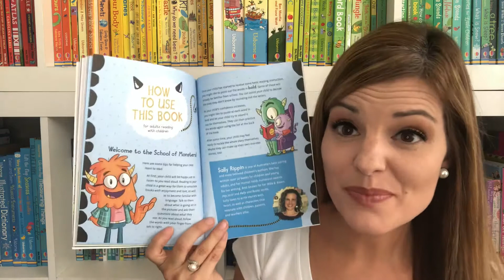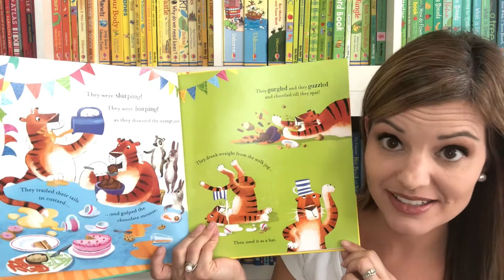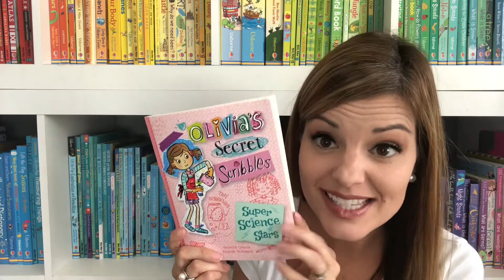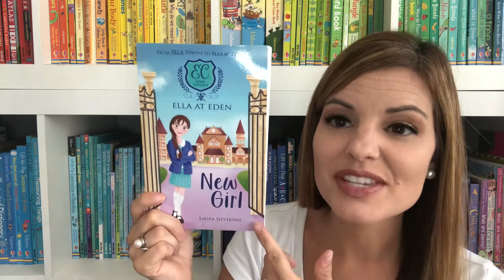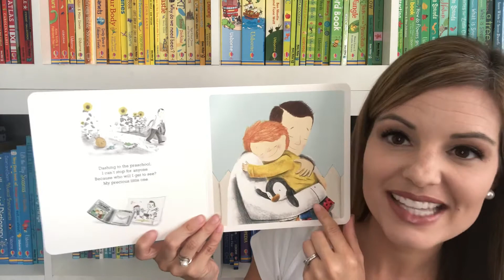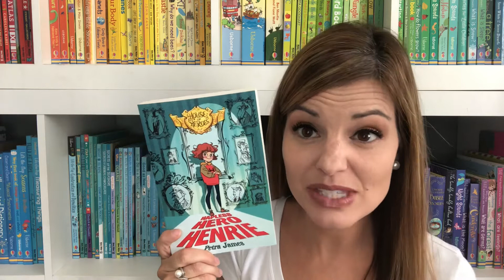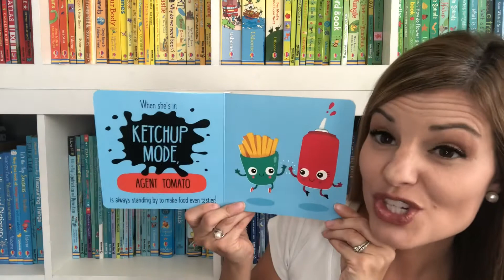New Fiction Books from Usborne Books & More- June 2021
Check out the newest fiction books from Usborne Books & More released in June 2021!

The following books are included in this video:
School of Monsters
Table Manners for Tigers
Olivia's Secret Scribbles: Super Science Stars
Ella Diaries: Goal Power
Ella at Eden: New Girl
When Daddy Goes to Work
Hapless Hero Henrie
Veggie Squad

You can purchase these books and lots of other books